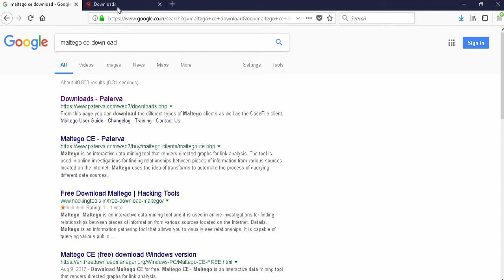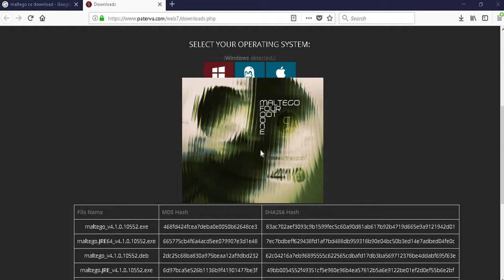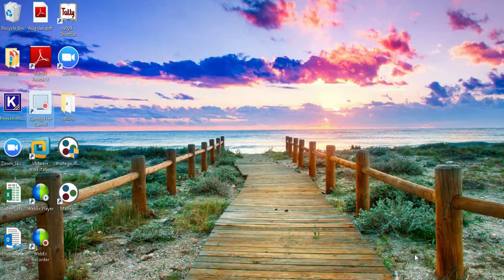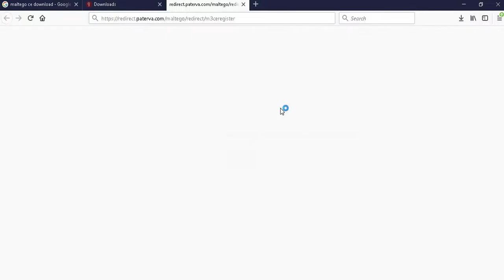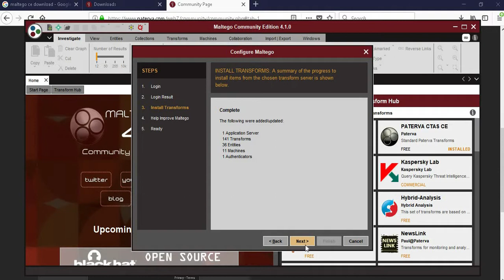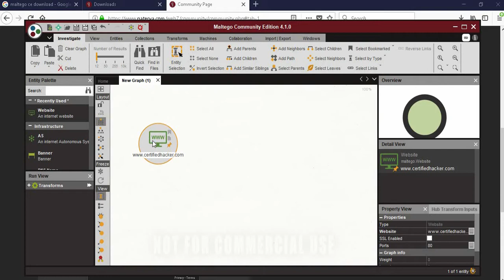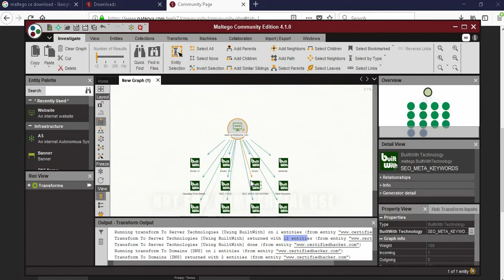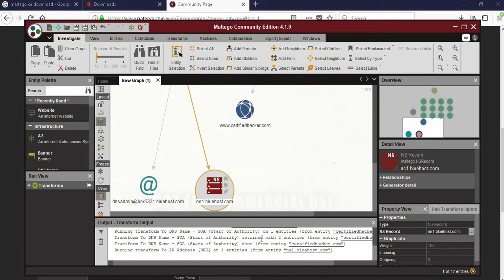Introduction to Maltego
The video briefly describes the use of a tool for footprinting: Maltego